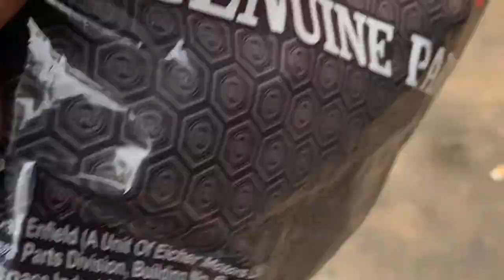Detail comparison about Chrome Powder (Pitambari) and Royal Enfield Metal Polish